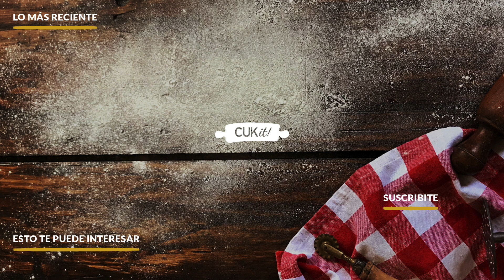Strudel de Queso | Quark Strudel - CUKit!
Strudel de Queso, con Ricotta y Pasas de Uva con Masa Filo, es una versión distinta de strudel con una combinación ideal de sabores y texturas que se disfruta tanto tibio cómo frío.

Ingredientes para 2 Strudel
- Masa Filo  2 u.
- Queso Crema  250 Gr.
- Ricotta  250 Gr.
- Pasas de Uva  50 Gr.
- Yema de Huevo  1 u.